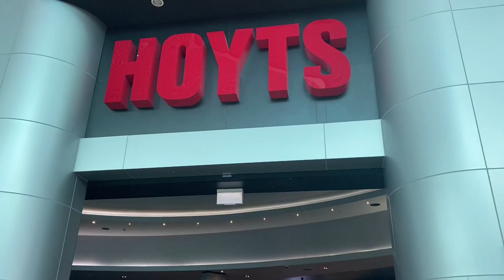Australia তে প্রথম সিনেমা হলে Movie দেখলাম/কারা আসল আজকে আমাদের বাসায়/Sweety’s vlogs 💐💐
Hey everyone this is me Bangladeshi Australian Vlogger Sweety..Hopes you all are doing well..Today i am going to share my another brand new video..This is my daily life vlog..Hopefully you all will like it..In this video i will show you all Australian Cinema Hall..Also my friends and family time..If you like my video don’t forget to subscribe my channel 💖💖